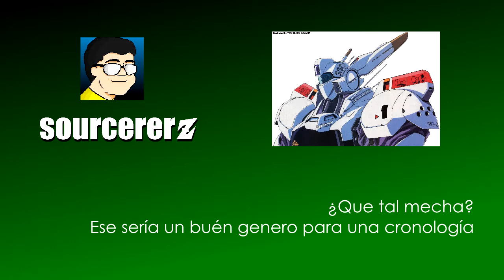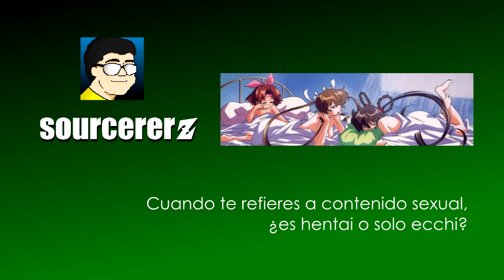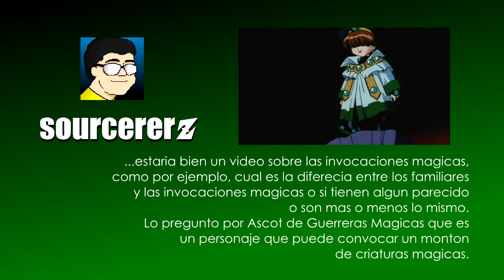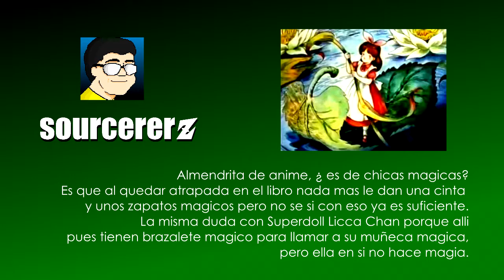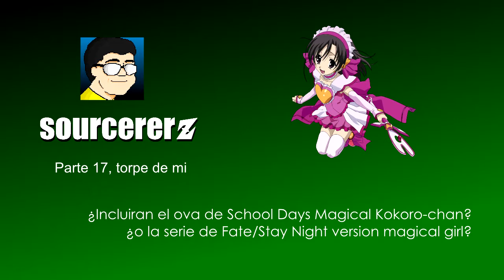Respuestas sobre la Historia del Anime de Chicas Magicas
En este video les contesto todas sus preguntas que me dejaron en los comentarios y en mis medios de contacto sobre los videos de la Historia del Anime de Chicas Magicas y sobre el genero.

Gracias por su retroalimentación y comentarios y por ver mis videos, esperen más videos próximamente.